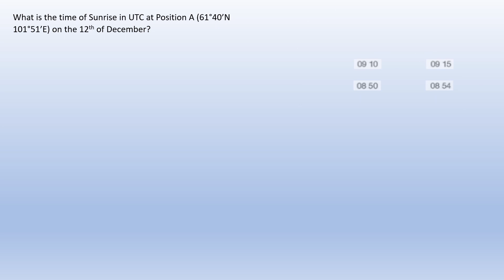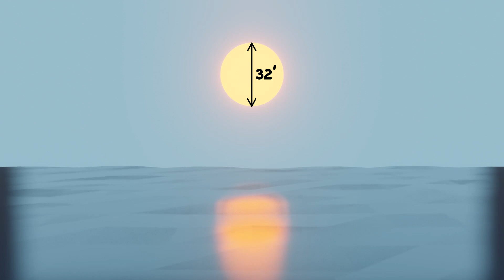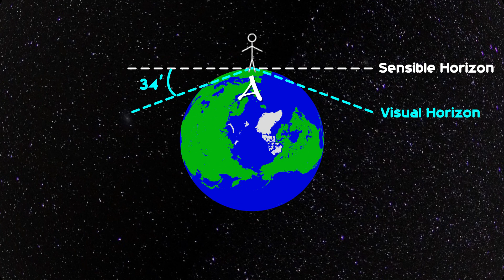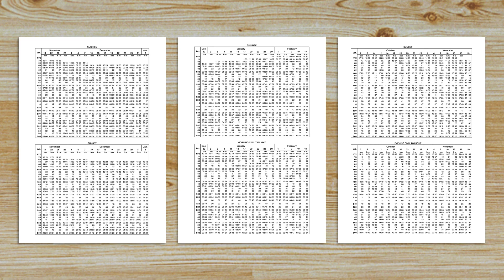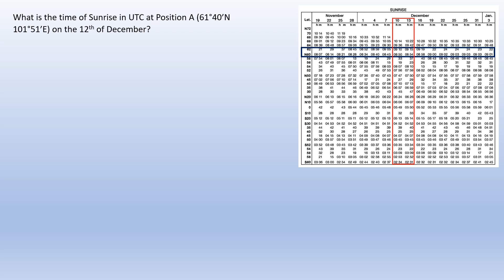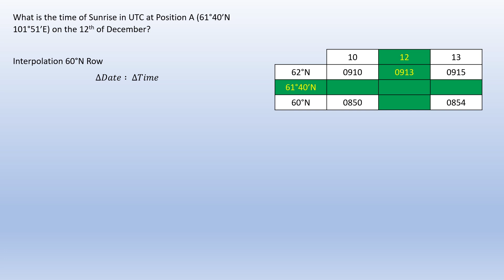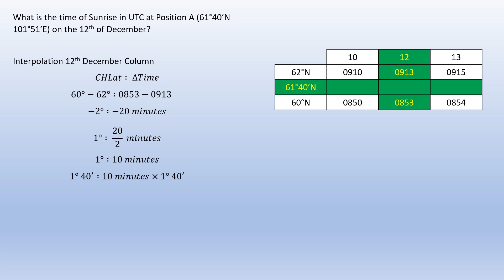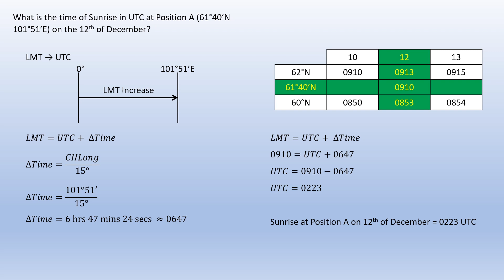Time : Sunrise, Sunset and Twilight, Basic of Navigation, General Navigation ATPL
This video is part of the Time topic in General Navigation, Basic of Navigation chapter. Sunrise is defined as the moment when the upper limb of the sun appears on the horizon. Sunset is defined as the moment when the upper limb of the sun disappears below the horizon. Twilight defined as the period of semi-darkness before sunrise and after sunset.

This Video is a part of General Navigation: Basics of Navigation (061-01) playlist.

Time Code
Introduction - 00:00:00
Basic Concept - 00:00:32
Sunrise and Sunset - 00:01:42
Twilight - 00:04:55
Air Almanac - 00:07:10
Calculation Examples - 00:08:54
Outro 00:16:57

Sunset Dawn Body of Water by Image by poszarobert from Pixabay Pixabay License

Rainbow Sky Fields Image by Manfred Richter from Pixabay Pixabay License

Pencil Bent Pencil In Water Image by ScienceGiant from Pixabay Pixabay License

Sunrise Space Outer Space Image by Arek Socha from Pixabay Pixabay License

Afterglow Sky Twilight Image by Sr. Magdalena Ebner from Pixabay Pixabay License

The Sky is on Fire (HDRI) Image from HDRI Heaven